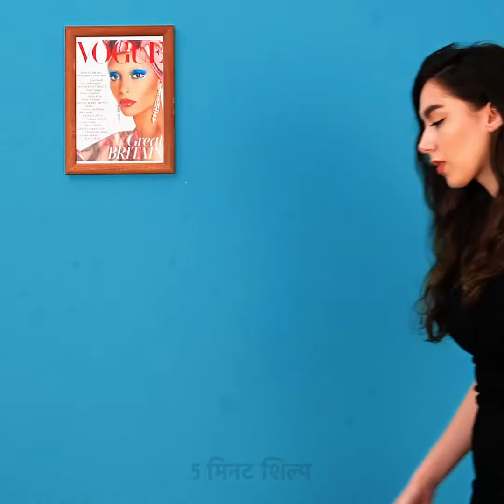हर लड़की को ये ब्यूटी ट्रिक्स और हैक्स जानने चाहिए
डिस्क्रिप्शन

आपकी सारी परेशनियाँ हल करने के लिए गर्ली ब्यूटी आइडियाज

हम सबकी को रोज की ज़िंदगी मे कोई न कोई परेशानी आती है, और इस वीडियो में, हम आपको इन शानदार ब्यूटी हैक्स से उन्हें हल करने के बारे में बताएँगे।

- अगर फाउंडेशन सूखा हुआ है, इसे अपने हेयर ड्रायर से गर्म करने की कोशिश करें। ये लिक्विड बनाने में मदद करेगा।

- बालों से स्टैटिक हटाने के लिए, अपने हेयरब्रश पर टिन फॉयल लपेट लें।

- वर्क आउट करते समय ट्रेनर्स में से बदबू आने लगी? आप सैनिटरी पैड की मदद से इसे हल कर सकते हैं। उन्हें शूज में रखें, और वो सारा पसीना सोक लेंगे।

- कभी कभी लिंट को कपडों पर आने से रोका नहीं जा सकता, पर प्यूमाइस रॉक की मदद से इससे छुटकारा पाया जा सकता है।

- अगर आपकी वाइट शर्ट पर फाउंडेशन या कोई और मेकअप प्रोडक्ट गिर गया है, आप इसे शेविंग फोम की मदद से हटा सकता हैं। शर्ट पर फोम स्प्रे करें, थोड़ी देर ऐसे ही रहने दें, और फिर हटा दें।

टाइमस्टैम्प्स:

0:53 - लम्बे नाखूनों के साथ कॉन्टैक्ट लेसेस कैसे हटाएँ

3:23 - DIY टेम्परेरी टैटू

4:21 - प्यारे लिपस्टिक आइडियाज

8:59 - हार्ड कैंडी से आर्मपिट्स को कैसे वैक्स करें

11:02 - पसीने वाली आर्मपिट्स के लिए सॉल्यूशन